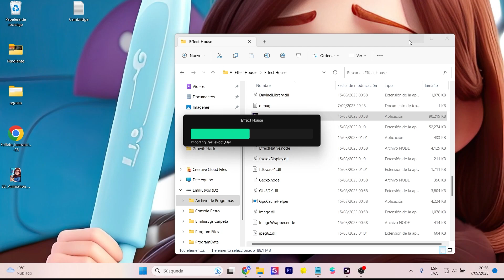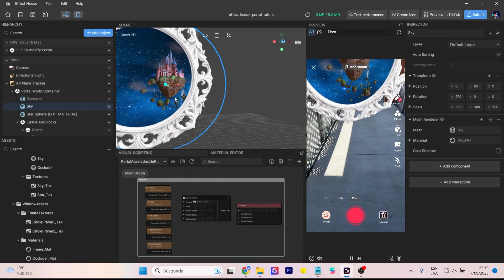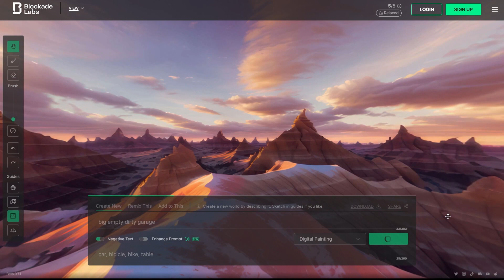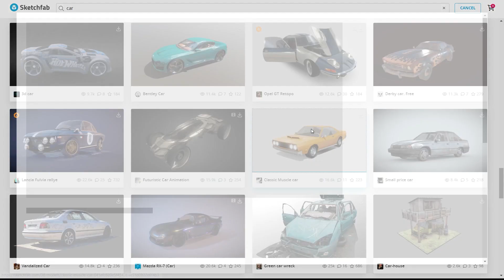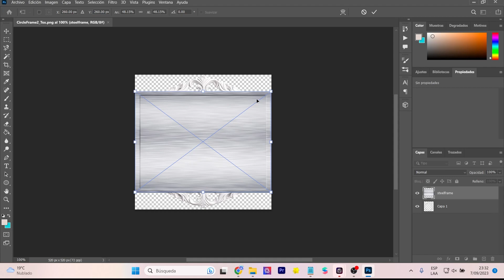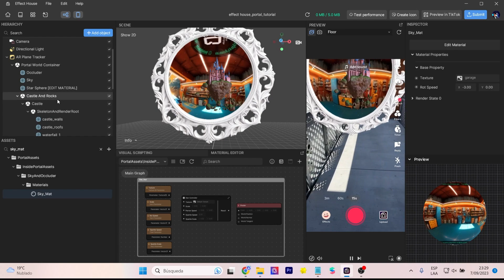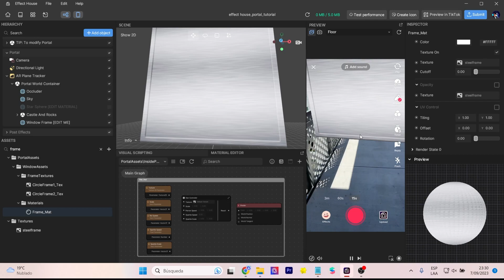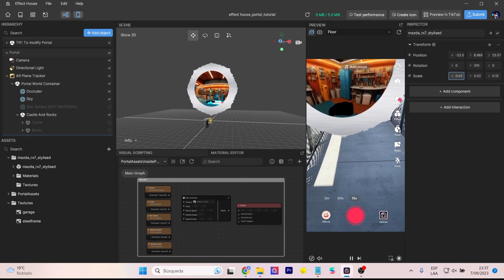Cómo crear este filtro de tiktok: Un portal inmersivo | Effect House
Crea un filtro portal para tiktok y lleva a tus usuarios a un nueva dimensión con creatividad. Effect house, la plataforma para crear realidad aumentada, te permite usar la plantilla "portal" y crear experiencias relevantes para tu marca.
Create a portal filter for tiktok and take your users to a new dimension with creativity. Effect house, the platform for creating augmented reality, allows you to use the "portal" template and create relevant experiences for your brand.

Mi VR / AR software y hardware:
⚡ Oculus Quest
⚡ Aryzon
⚡ Zapbox
⚡ Merge Cube

00:00 Intro Effect House
00:47 how to create a 3D Portal
03:12 create a 360 image
04:31 create  a 3d object to the portal
06:04 add your own objects to 3d portal